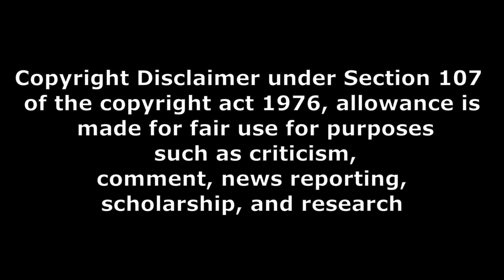buddy OTT movie review and genuine review baya